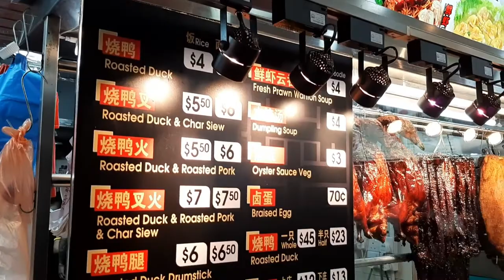$5 Roasted Duck! Famous Singapore award winning hawker stall 2022! Very busy during lunch! Food Tour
Singapore's best Duck Rice! at Singapore Ang Mo Kio Hawker Street Food Centre - Hawker Food Court Located at (Ang Mo Kio Food Centre) Hawker Street Food Stall

singapore hawker food - singapore hawker food 2022 - singapore hawker food tour- awesome wok skills - SINGAPORE HAWKER STREET FOOD

When you visit Singapore you must try these Singapore Hawker Centers -
1. maxwell hawker centre singapore
2. chinatown hawker centre singapore
3. abc hawker centre singapore

Address
Hao You Ji,
No 51,
Ang Mo  Kio Ave 3,
#01-03
Big Mac Centre,
Singapore 569922.